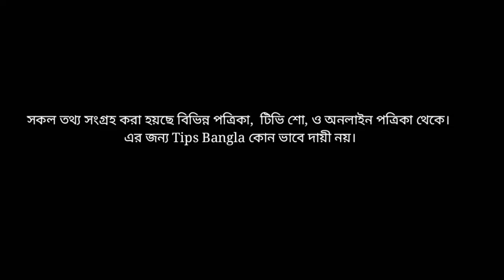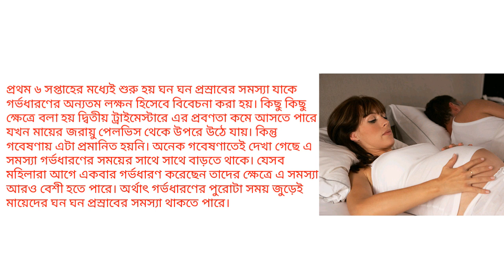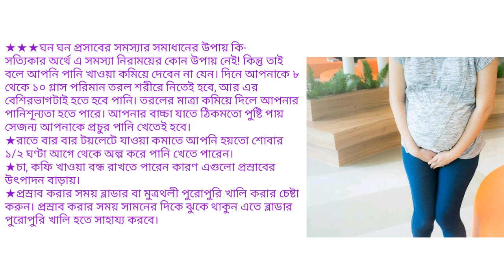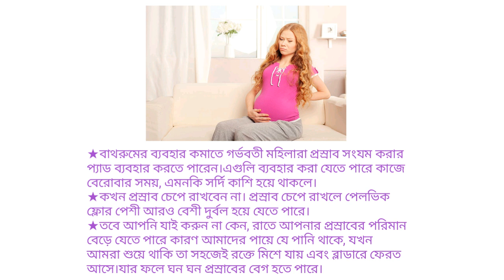গর্ভাবস্থায় ঘন ঘন প্রস্রাব হলে কি করবেন | pregnancy urinal pressure and things to do_TipsBangla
গর্ভাবস্থায় ঘন ঘন প্রস্রাব হয় এড়াতে কি করবেন | pregnancy urinal pressure and things to do

gorvoboti,  গর্ভাবস্থায় নারীদের মূত্রনালির ইনফেকশন ও প্রতিকার গর্ভাবস্থায় প্রস্রাবের সংক্রমন

urine, health, home remedies, ভিটামিন, পরামর্শ, স্বাস্থ্য, মেয়েদের মূত্রের সমস্যা, নারীর স্বাস্থ্য, urine infection, প্রস্রাবে ইনফেকশন চিকিৎসা, ইউরিন ইনফেকশনের ঔষধ, প্রস্রাবে ইনফেকশনের লক্ষণ, প্রস্রাবের সমস্যা, প্রতিকার, লক্ষন, মূত্রের ইনফেকশন, ইউরিন, ইউরিন বা মূত্রের ইনফেকশনের লক্ষন ও প্রতিকার

প্রস্রাবে জ্বালা পোড়ার চিকিৎসা, prosaber jala pora, পেশাব ইনফেকশন, প্রস্রাবে ইনফেকশন, প্রসাবের রাস্তায় ইনফেকশন

ইউরিন বা মূত্রের ইনফেকশনের লক্ষন ও প্রতিকার_Urine Infection